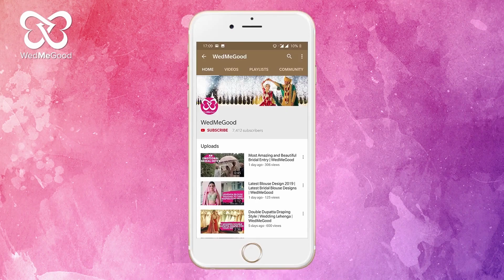Filmy Bride With Her Bridesmaids | Bridesmaid Dance | WedMeGood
This filmy bride recreated the iconic 'Poo' moment and raised the fun quotient at her wedding celebrations.

Courtesy: More Than Thumkas